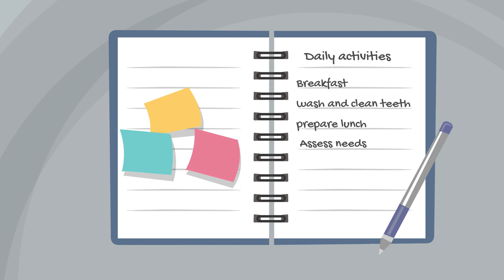Integrated Community Reablement Assessment Service (ICRAS)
Find out about what our Integrated Community Reablement Assessment Service (ICRAS) does.